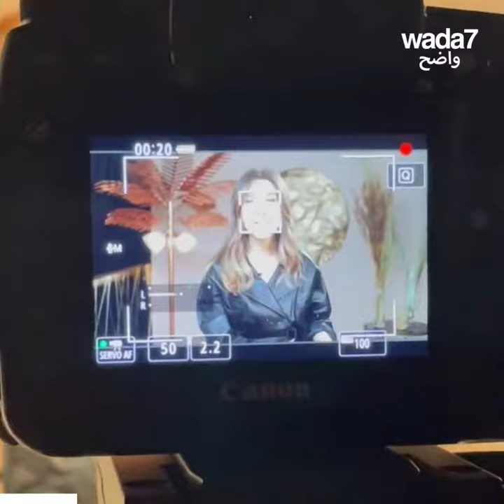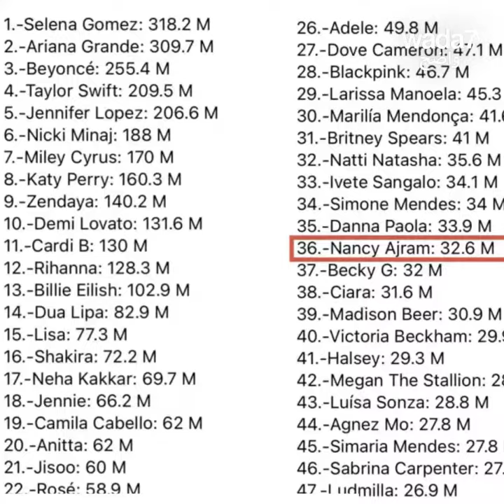Découvrez la star arabe la plus suivie sur Instagram! 😍😉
Pour la première fois, une star arabe intègre la liste du top 50 des influenceuses les plus suivies dans le monde sur Instagram... 😍👏🏼 Devinez qui c'est 😉